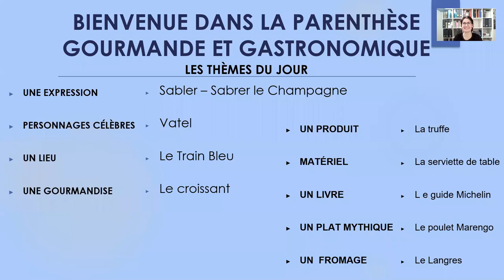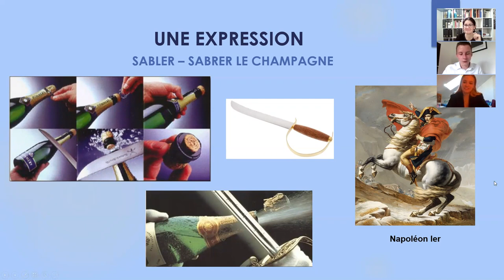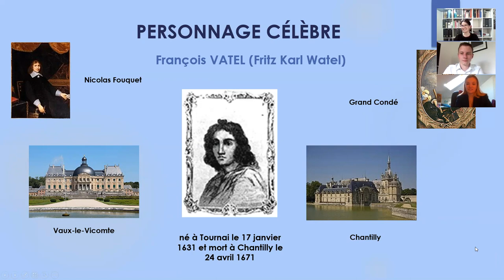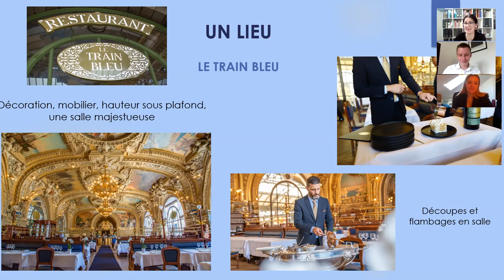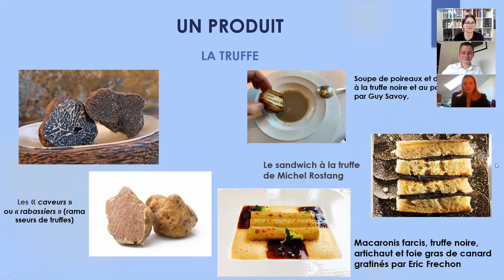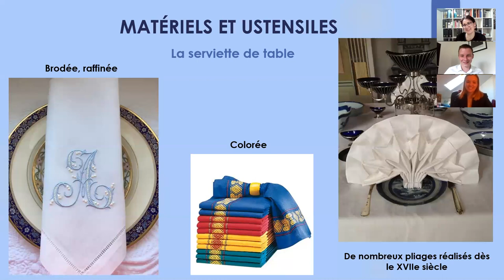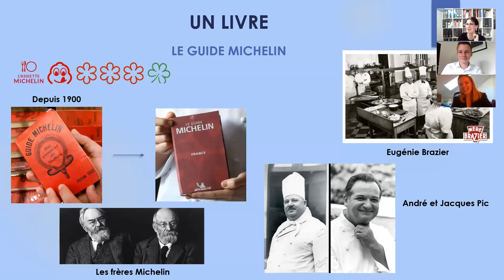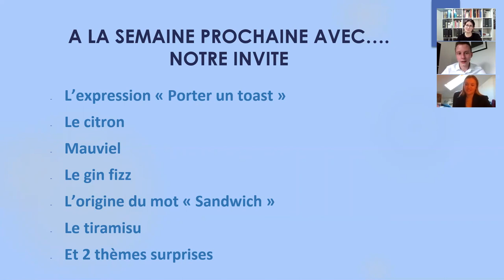PARENTHESE GOURMANDE 3 DU 22 AVRIL 2021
Nouveau format d'apprentissage, présenté avec Valentin BOUVARD, pour cette parenthèse gourmande. Notre invitée cette semaine : Tess CONSTANT
En 15mn découvrez des thèmes de culture gastronomique.
Dans cette capsule découvrez :
"Sabrer ou sabler le champagne" - Vatel -  - Le Train Bleu - Le croissant - La truffe - La serviette de table - Le guide Michelin  - Le poulet Marengo - Le Langres

En plus, voici un lien pour regarder un joli reportage sur le guide michelin :